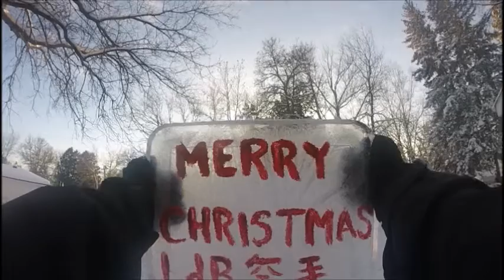Karate Christmas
Fun things to do on Christmas: make a karate Christmas video. Merry Christmas & Happy New Year to all of our karate students, families, and friends!